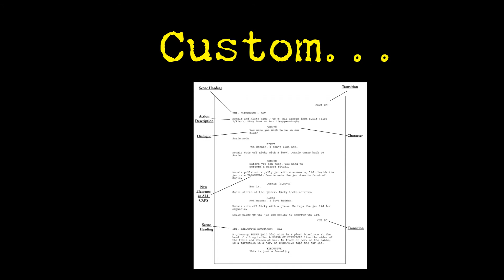Laugh Lines IndieGoGo $1000 Trailer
This is one of many Laugh Lines trailers detailing the rewards for donating. The $1000 reward is for the wealthy and elite who want a special one-of-a-kind reward that they deserve. You hear us, rich rich people?